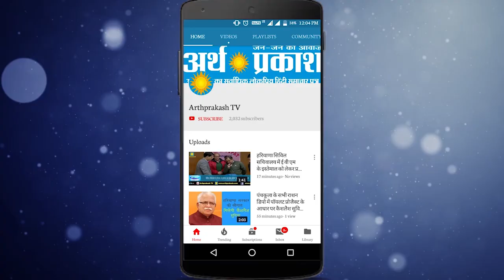चंडीगढ़ के गीत व रविन्द्र मीत ने बेटी की पहली लोहड़ी अनोखे तरीके से मनाकर समाज को दिया एक खास सन्देश